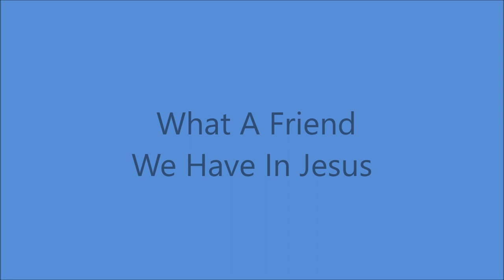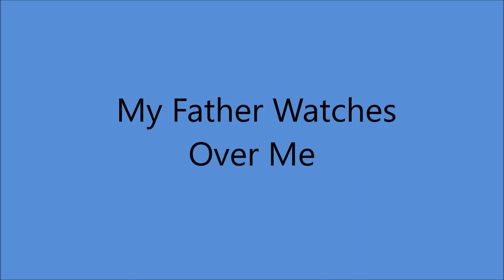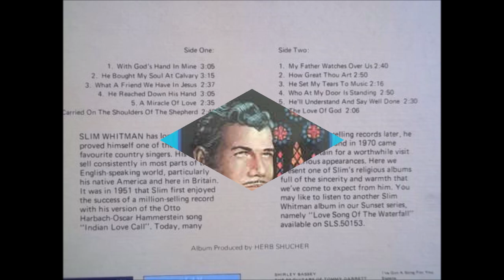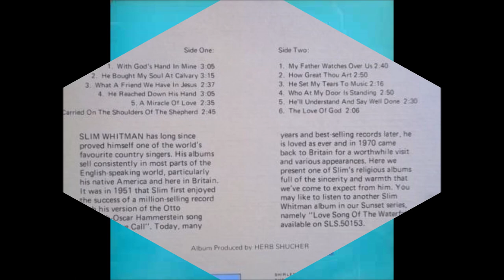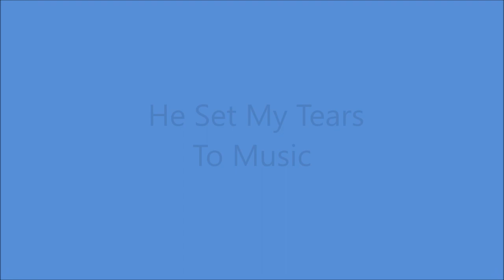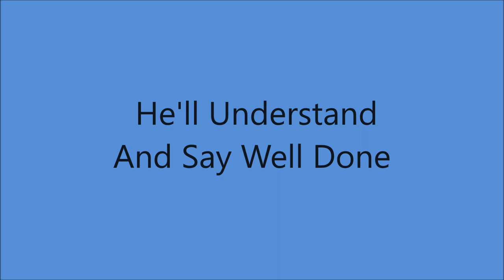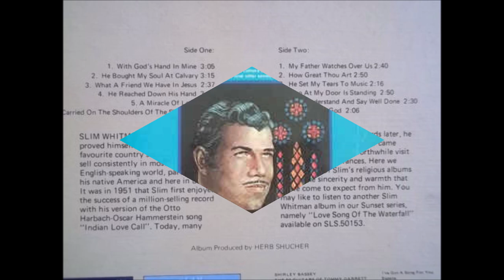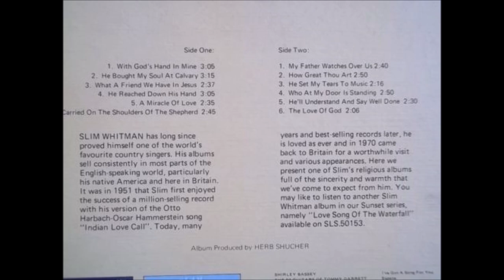Slim Whitman - God's Hand In Mine [Complete LP] - [1966].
Recorded 28 October 1965 Dallas, TX –
Slim Whitman [vcl solo],  Smokey Montgomery [rh gt],
Bill Hudson [rh gt], Kenneth Cobb [bass], Ronnie Dawson [drums],
Bill Simmons [piano/organ]and  vocal chorus.
Producer : Herb Shucher.

                  Track No.1...With God's Hand In Mine
  [3:08]                        2...He Bought My Soul At Calvary
  [6:26]                        3...What A Friend We Have In Jesus
  [9:03]                        4...He Reached Down His Hand
[12:10]                        5...A Miracle Of Love
[14:44]                        6...Carried On The Shoulders Of The Shepherd
[17:29]                        7...My Father Watches Over Me
[20:07]                        8...How Great Thou Art
[23:00]                        9...He Set My Tears To Music
[25:17]                      10...Who At My Door Is Standing
[28:07]                      11...He'll Understand And Say Well Done
[30:38]                      12...The Love Of God

1957  Joined the Grand Ole Opry
1968  Country Music Hall of Fame MUSEUM
                'Walkway of Stars"
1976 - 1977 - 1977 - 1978